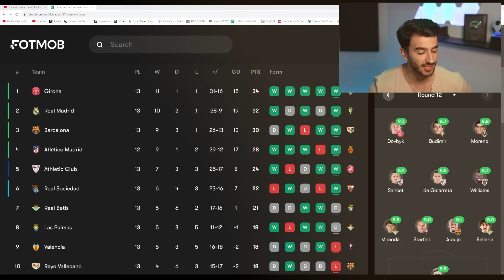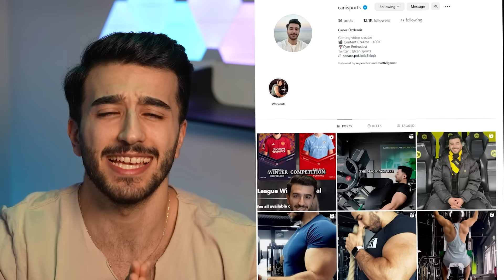I Rebuild REAL MADRID To Bring Back 2004 GALACTICOS!